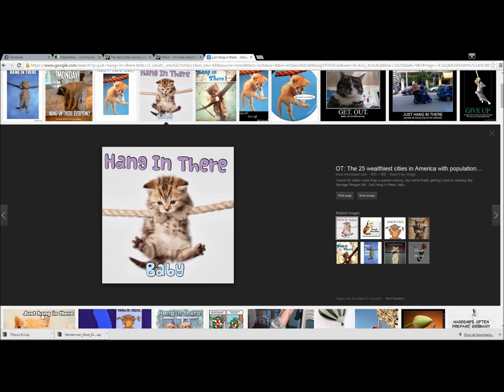Horror game fun time!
7 days and slender must die